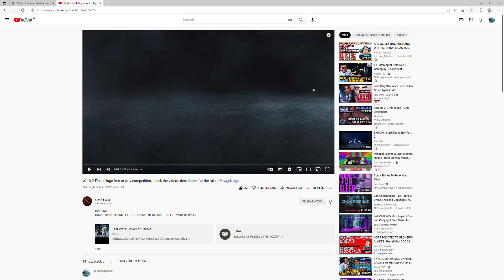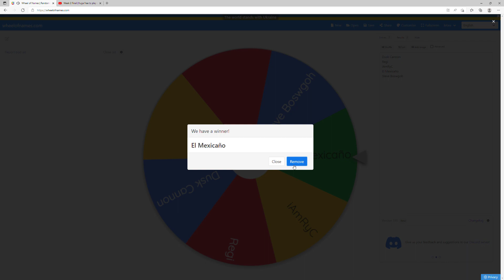Lets find out who won the GAC competition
Hey Guys!

Here's the draw for the GAC competition i run the oder day.

I had a really fun time reading all your comments and i'll definitely do it again in the future.

I'm online almost all day and i'm happy to help u with anything game related.